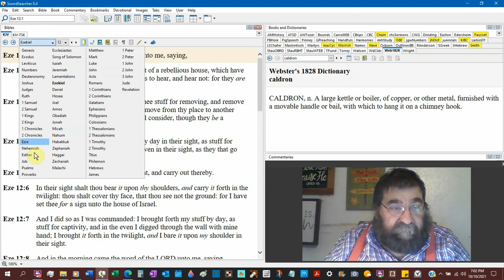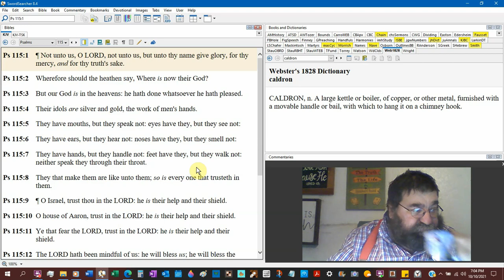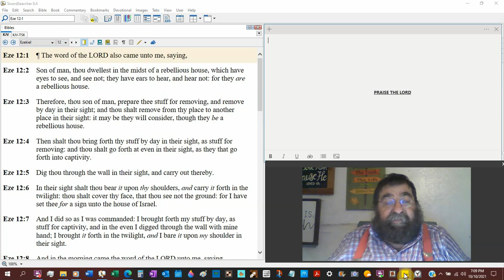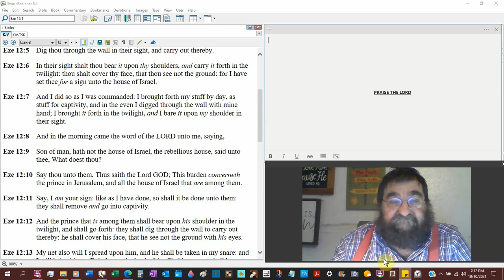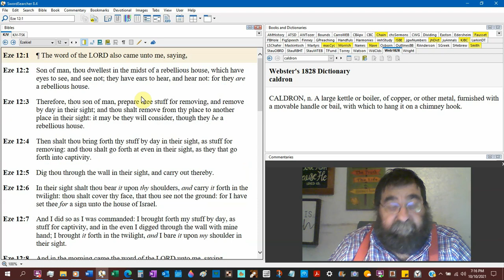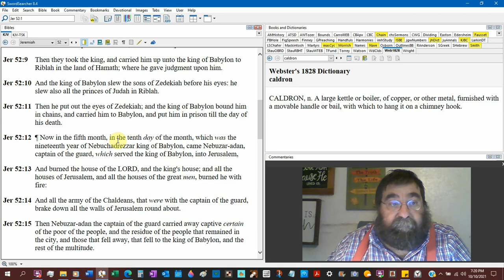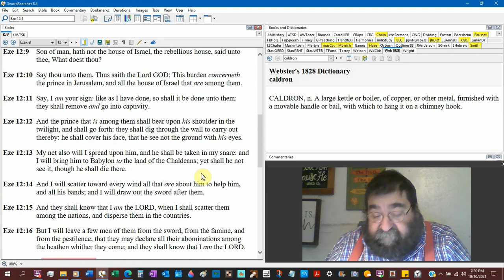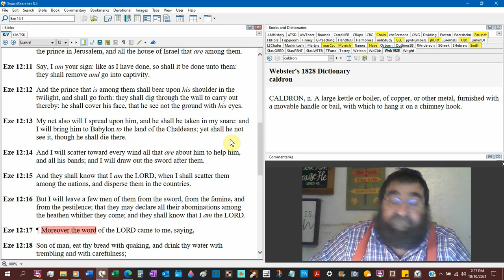Eyes To See, And See Not Ezekiel 12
As Ezekiel said, Judah will try to flee by night, and Zedekiah's eyes will be put out.
All of this is fulfilled in Jeremiah's book.